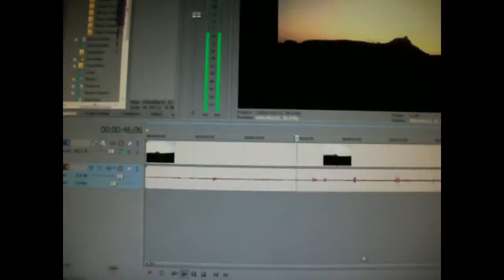Flying the EasyStar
Went to fly and was not expecting to record, but the weather was so nice we ended up taking some video with my phone. Im thinking the gyro is causing the plane to want to go into a knife-edge, which is a pretty big issue with the stock brushed motor on a 3ch glider.i would be screwed without the easystars self-righting characteristics. Off tape i lost orientation on a landing and almost lost it in a football field 300 yards away but somehow managed to do a u-turn and bring it back without being able to see the plane. The other incident which you see at the end of the video displays what im talking about as far as the plane trying to do a knife edge. Im 80% sure the gyro is in the right direction and about 100% sure i need to lower the gain. Nothing was broke (built multiplex tough) and it was a good flight(s) overall.

Songs:

@0:53 Daft Punk - Prime Time of Your Life

@3:14 Staind - Mudshovel

@4:50 Korn (ft. Skrillex) - Get Up

@5:55 Bush - Glycerine